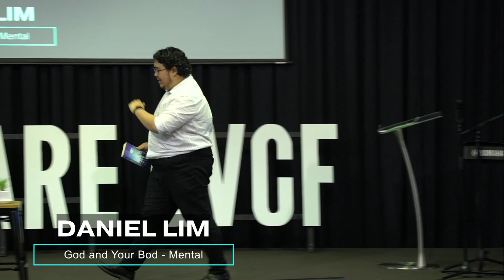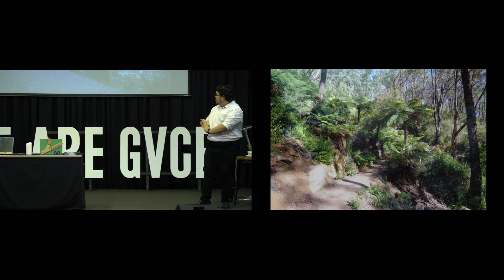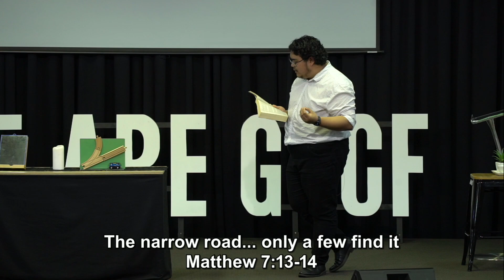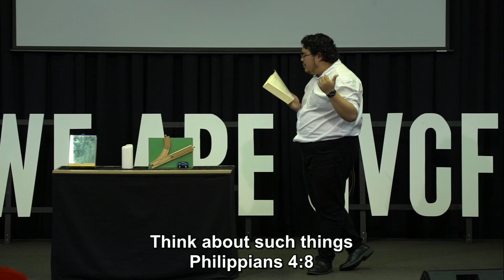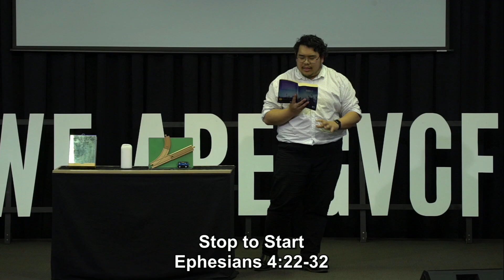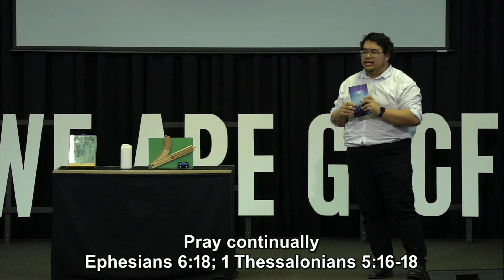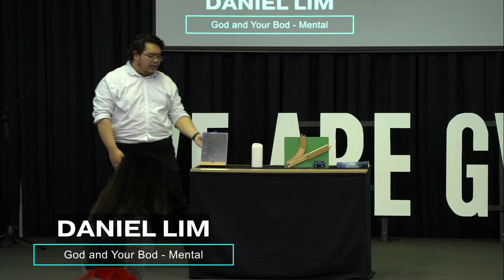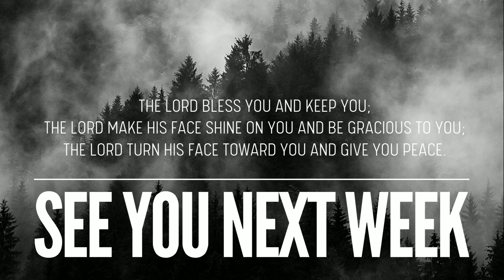27.08.2023 |God and your Bod - Mental | Daniel Lim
Please join us for our weekly live service